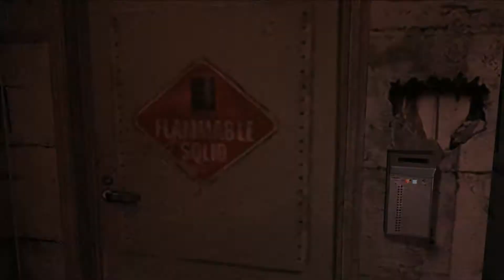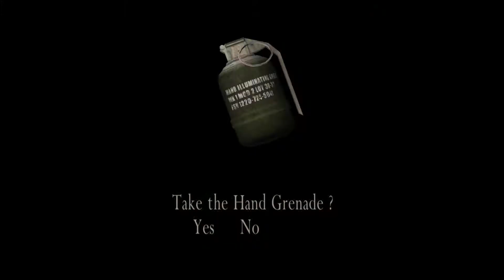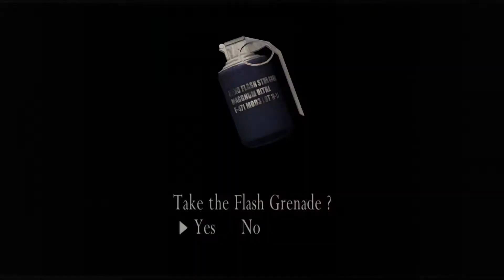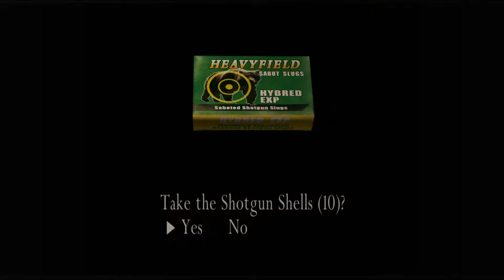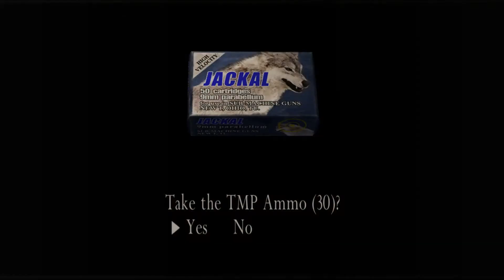Resident evil 4 Ultimate HD let's play part 31 Killing the Merchant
Shooting range and someting